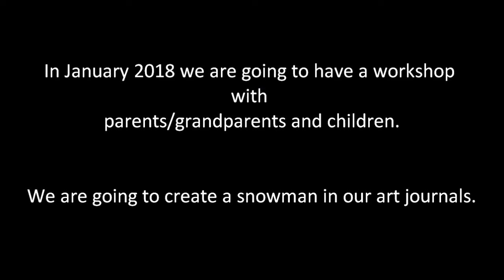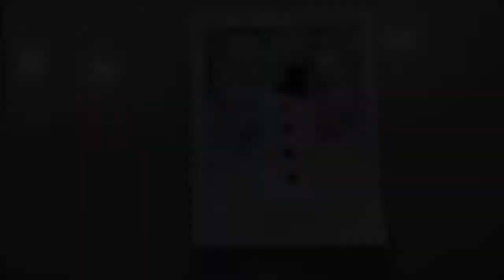Mr Snowman - Art journal & Mixed Media techniques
In January, Skaparlusten will have a workshop for parents / grandparents with children. We will create a snowman in our art journals.